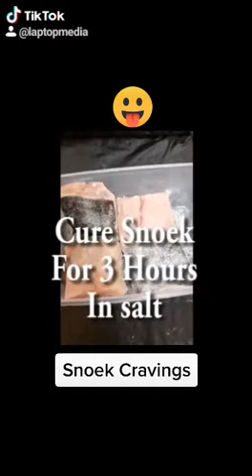How To Make Dry Cured Snoek SNOEKBILTONG at Home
In this video a short and easy way to make dried salt Snoek.
In South Africa we call it Sout Snoek or SnoekBiltong . Dry in that Mellerware Biltong dryer you never use for years. It dries very easy and quiclky in about 48 hours